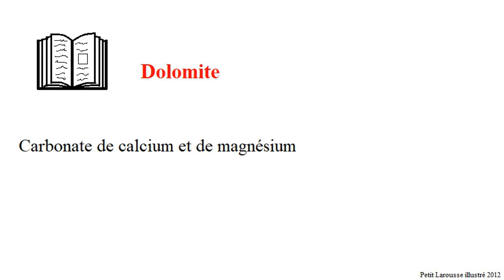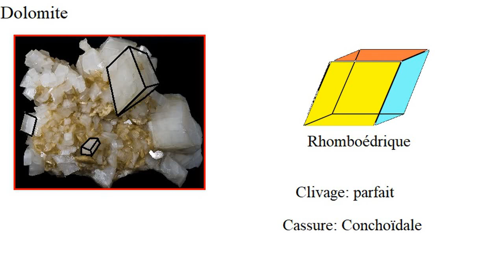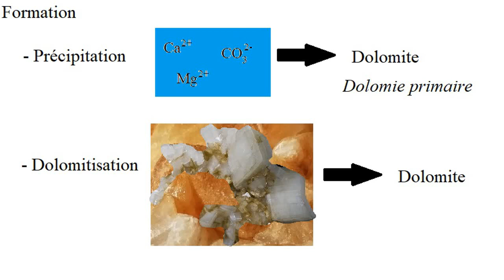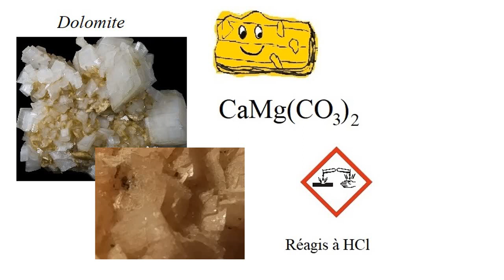La Dolomite [Minute géologique #31]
Nouveau minéral, la dolomite, un minéral proche de la calcite présent dans les dolomites.

Terra Adventum c'est deux vidéos par semaine, le dimanche à 10 h et le mercredi à 17 h.

Le Terra Adventum est un serveur qui permet aux membres de partager leurs connaissances dans tous les domaines possibles.

Source:
Wikipedia
Guide des minéraux et des roches, Walter Schumann